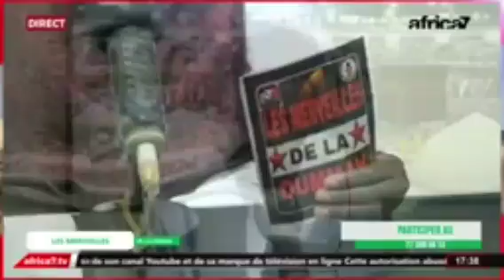MOUHAMEDOUL AMINE WILANE HAFIZ QUR'ÀN